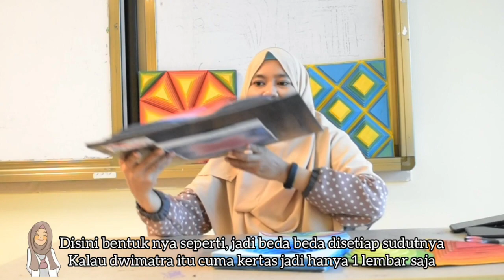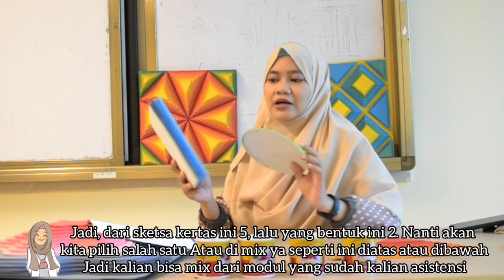Nirmana Trimatra Komposisi Spons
Nirmana Trimatra
Untuk mengetahui, memahami dan mengolah bahan-bahan tertentu menjadi sebuah Maha Karya Fenomenal dengan Ilmu Esensi Desain dan Prisip dan Unsur desain.

Kali ini Bahan yang digunakan adalah spons
Spons yang digunakan tidak lebih dari 5mm dengan warna dasar putih

Karakter Spons Elastis, tidak menyerap air (waterprof) dan mudah untuk di bentuk.

Untuk alat dan bahan akan di jelaskan di Video.

Kedepan Kalian akan banyak sekali menggunakan material ini dalam mengeskplorasi Maha Karya kalian lainnya.

Selamat Berkarya dalam Nirmana Trimatra..
Tetap SEMANGAT NIRMANA yaaa..